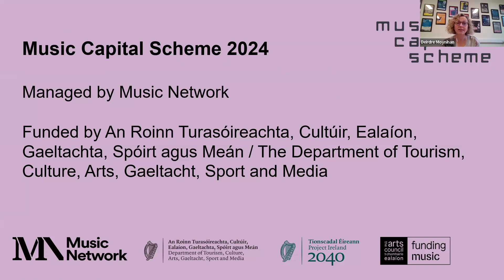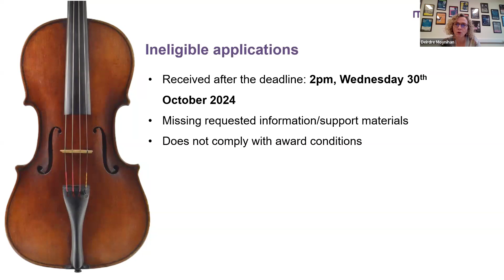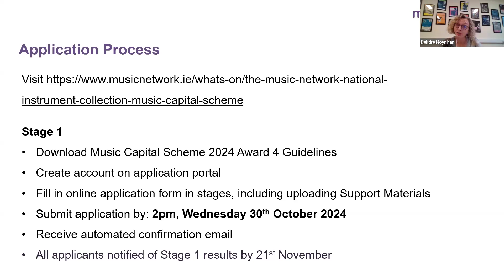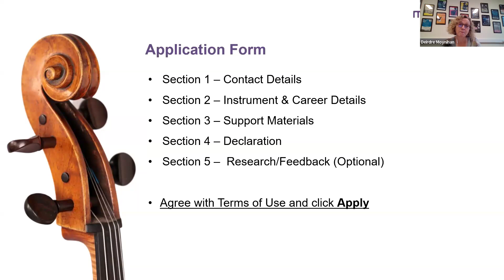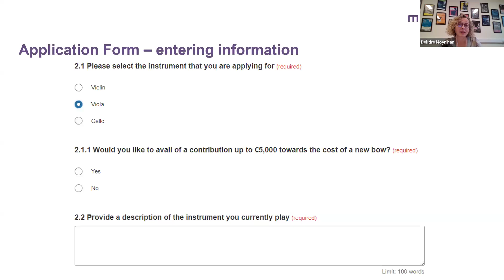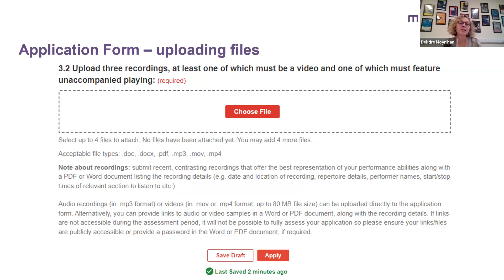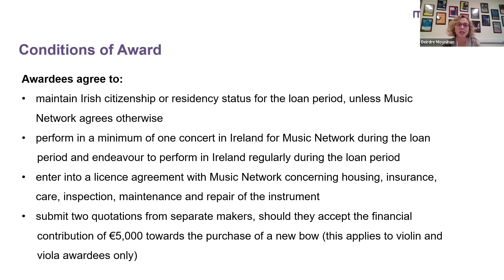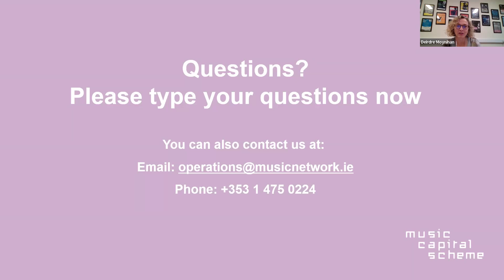Information session - Music Network National Instrument Collection (Music Capital Scheme Award 4)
Applications are now open for The Music Network National Instrument Collection – Music Capital Scheme Award 4, designed specifically for classical string players.

The Music Capital Scheme is supported by the Department of Tourism, Culture, Arts, Gaeltacht, Sport and Media and provides funding for musical instruments. As part of this initiative The Music Network National Instrument Collection has been established to offer high-quality string instruments on a loan basis to exceptional young classical musicians.

We are seeking applications from advanced violinists, violists, and cellists who are in the early stages of a professional performance career. Applicants must demonstrate exceptional potential and have a strong track record as solo performers and/or in chamber music settings.

Deadline for applications: 2pm, Wednesday 30 October 2024.

Find out more at MusicNetwork.ie